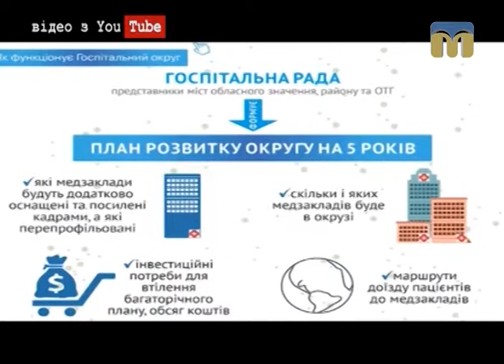Новий день. Медреформа: нововведення в системі охорони здоров'я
Автор сюжету — Наталя Маслюк.